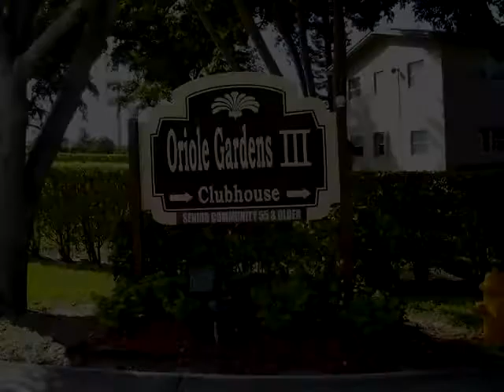Homes for Sale - 7250 NW 1st St Margate FL 33063 - Fernando Beltran